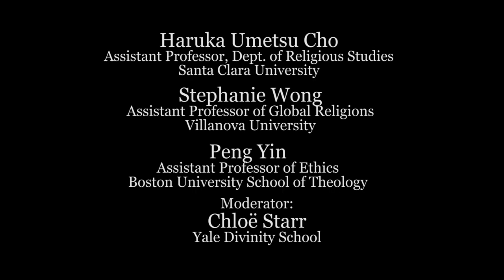Understanding the Divine from an East Asian Perspective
Part of the Bartlett Lecture Series at Yale Divinity School

Haruka Umetsu Cho, Assistant Professor, Dept. of Religious Studies, Santa Clara University

Stephanie Wong, Assistant Professor of Global Religions, Villanova University

Peng Yin, Assistant Professor of Ethics, Boston University School of Theology

Moderator:
Chloë Starr, Yale Divinity School